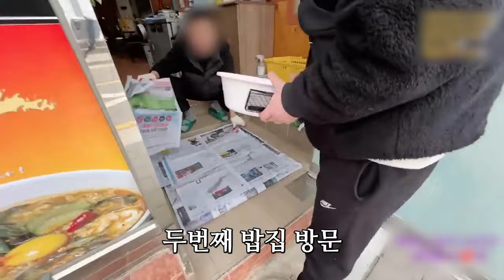(조선참새 ) 경북 영양 구걸의 신 Feat.서해훈